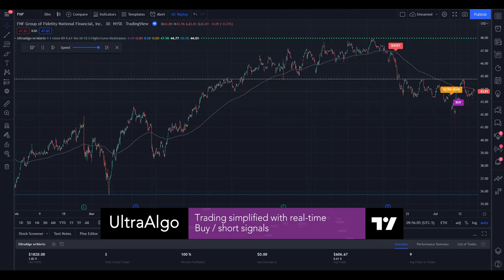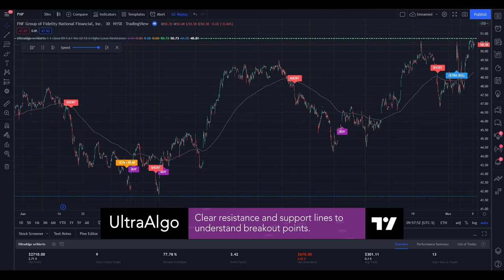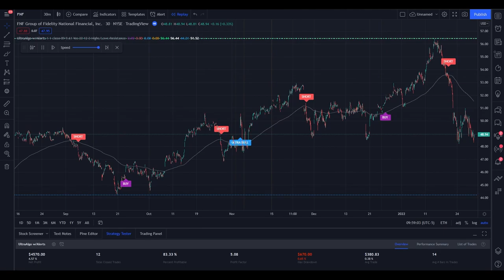Day Trading Stock Ticker $FNF (Fidelity National Financial Inc.) NYSE | UltraAlgo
We review stock ticker $FNF (Fidelity National Financial Inc.) NYSE. UltraAlgo, a leading algorithmic trading tool, delivers clear buy and short signals across any security listed on the NASDAQ, NYSE, and CBOE.